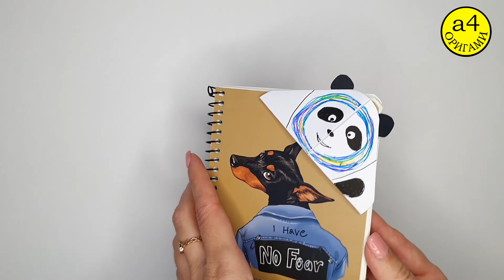ПАНДА Бин Дунь Дунь оригами закладка Origami panda Bing Dwen Dwen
Оригами закладка для книги ПАНДА Бин Дунь Дунь своими ркками, простые оригами.
Для поделки из бумаги надо взять:
- квадрат любого размера, я брала 15см*15см.